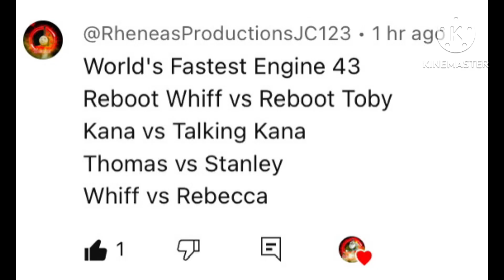World’s fastest engine 43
Requested by @RheneasProductionsJC123!

Engines competing are:
Reboot Whiff
Reboot Toby
Kana
Talking Kana
Thomas
Stanley
Whiff
Rebecca